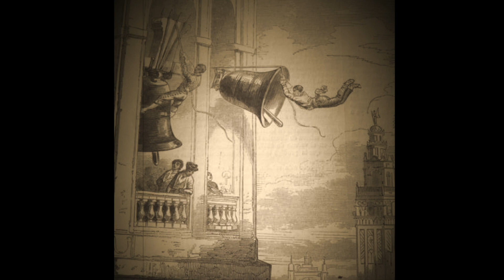¡¡NO CREERÁS LO QUE HICIERON LOS CAMPANEROS DE PUEBLA!!!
Anécdotas del Arte y la Historia. Acompáñanos a conocer esta heróica acción de gente común.
Apoya vía Oxxo en tarjeta 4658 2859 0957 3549 banco INBURSA
Escríbenos para conseguir tu taza de Alsacia HART